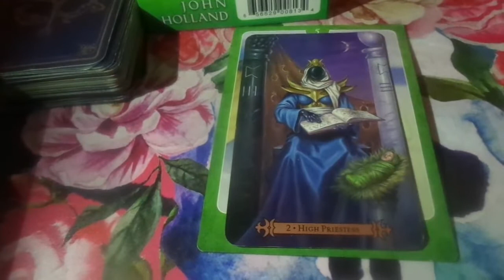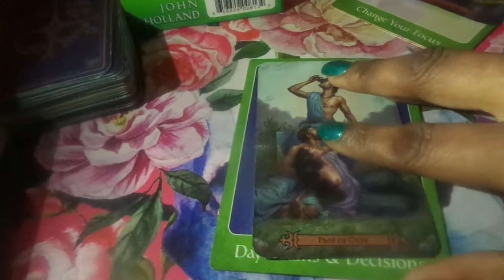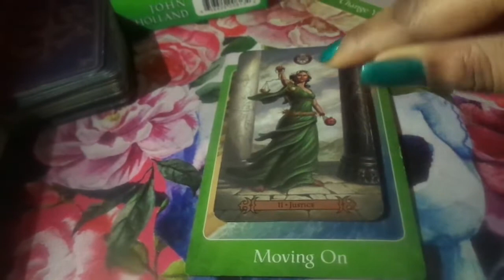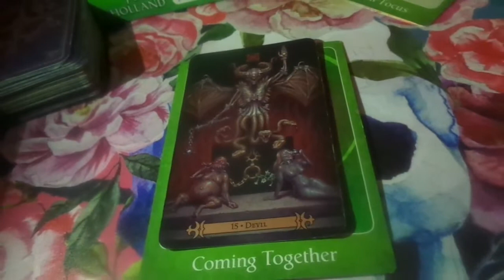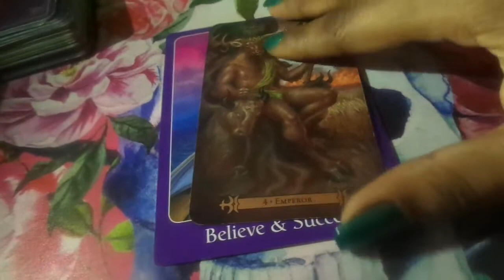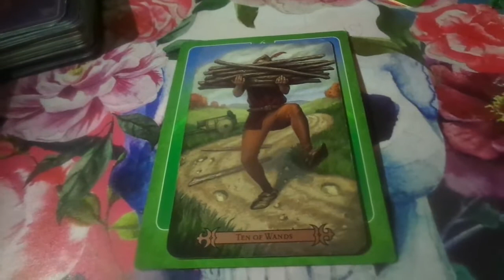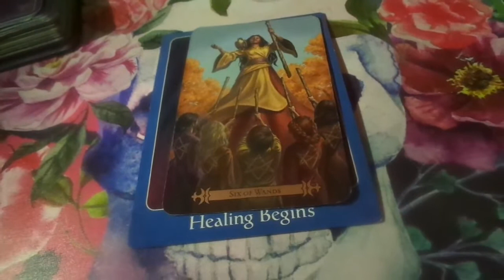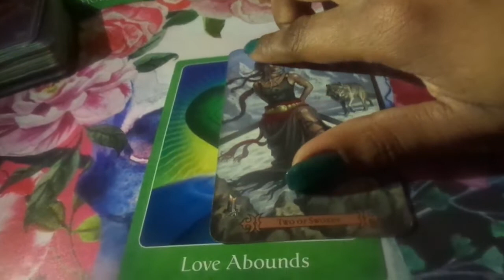Pick A Card : What Should You Be Grateful For?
Part of being grateful is looking at how far we've come and to reflect on ways our life has improved.  Pick a Card to see what in your life you should appreciate or what may have improved for you.  *Select the card that draws your attention from the thumbnail or check the bottom of the description box to pick a card based on description.

Decks used: Spellcaster's Tarot & the Psychic Tarot for the Heart Oracle deck
 Set  1 Trusting Yourself   : 0:30
Set  2  Friends 1:52
Set 3  Fairness/Issue Resolved 2:18
Set 4    Uncovering the Truth  3:22
Set 5  Achievement  4:41
Set 6 Overcoming sadness 5:31
Set 7 Working Hard To Get a Reward 6:17
Set 8 New Moves  7:09
Set 9 You Won 7:40
Set 10  Peace of Mind 8:37